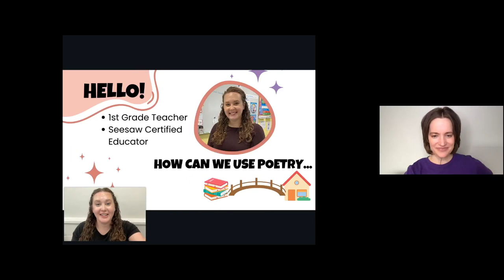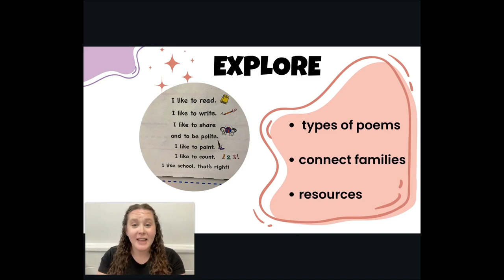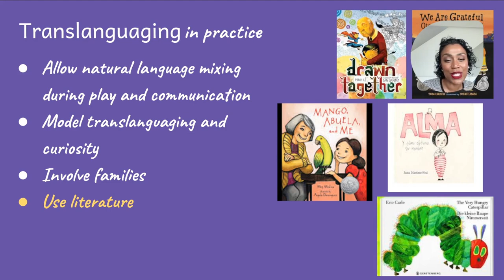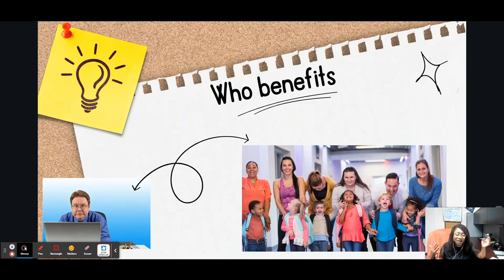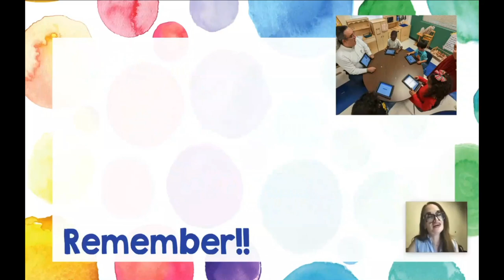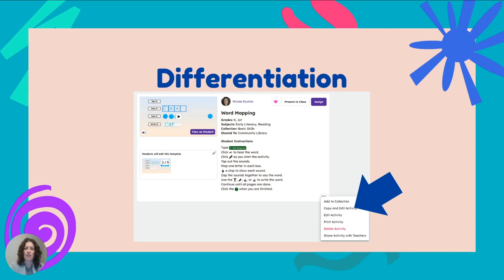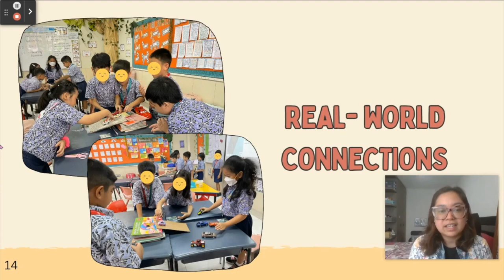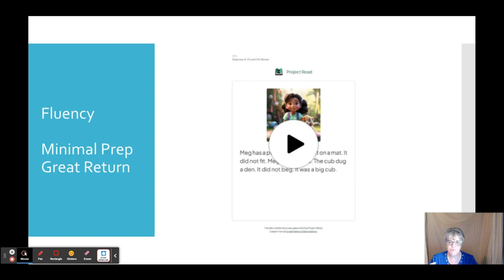Ignite Talk (Day 2)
Join us for a series of dynamic, 5-minute Ignite Talks where innovative educators share powerful strategies you can implement immediately. Don’t miss this opportunity to ignite your classroom and school with fresh ideas and actionable insights!